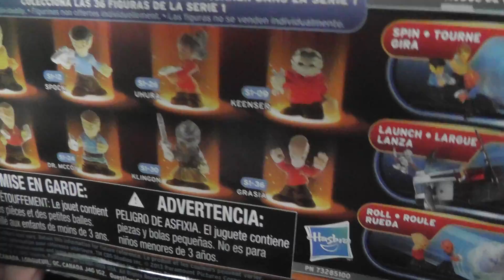STAR TREK Fighter Pods toys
series 01 this set includes 4 figures and 2 pods spock & Uhura collect all 36 figures  this has four eyes, lieutenant madeline, and spock